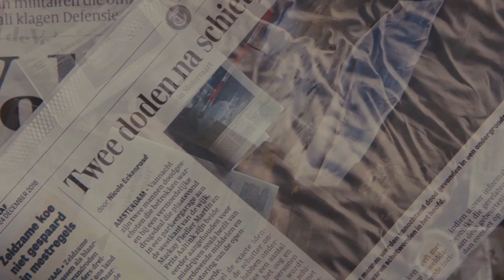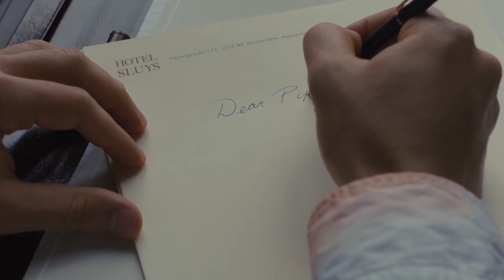The Goldfinch - 10 Minute Preview - Warner Bros. UK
Everything is before and after. In the middle is the painting. Watch the first 10 minutes of The Goldfinch, and keep watching on YouTube Movies

From Warner Bros. Pictures and Amazon Studios, “The Goldfinch” is the film adaptation of Donna Tartt’s globally acclaimed best-selling novel, which won the 2014 Pulitzer Prize for Fiction and the Andrew Carnegie Medal for Excellence in Fiction.

Directed by BAFTA Award winner John Crowley (“Brooklyn”), the film features a multigenerational cast led by Ansel Elgort (“Baby Driver”) as Theo Decker and Academy Award winner Nicole Kidman (“The Hours,” “Big Little Lies”) as Mrs. Barbour.

Theodore “Theo” Decker was 13 years old when his mother was killed in a bombing at the Metropolitan Museum of Art. The tragedy changes the course of his life, sending him on a stirring odyssey of grief and guilt, reinvention and redemption, and even love. Through it all, he holds on to one tangible piece of hope from that terrible day...a painting of a tiny bird chained to its perch. The Goldfinch.